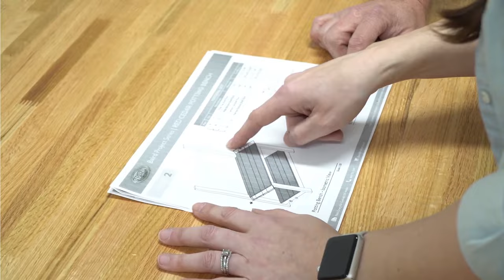Meet the Talented Crew of Renovation Hunters From Outdoor Channel | American Hardwood Advisor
Welcome to a special edition of the American Hardwood Advisor podcast! In this episode, we compiled our interviews with the talented crew of Renovation Hunters recorded on set at the renovation show’s job site in western Pennsylvania.

Watch as Steve Stack from Baird Brothers Fine Hardwoods and 11 different guests discuss the Outdoor Channel’s new show, preserving family tradition one home renovation at a time and helping the next generation embrace the outdoor lifestyle.

00:00 - 09:40 Adam Lazy Guy DIY
09:41 - 17:53 Raechel Petris, Desert Woodworks
17:54 - 25:57 Michael Matthews and Camper, On The Spot Outdoors
25:58 - 35:31 Stephanie Leigh, Uncommon Outpost and Materials Manager at Wall Control
35:32 - 48:23 Richard Grove, Wall Control
48:24 - 55:18 Laremy “Sasquatch” Miller, Outdoorsman and Host of Last of a Breed, Sasquatch Mountain Man & The Trail
55:19 - 1:03:15 Christy Miller, Oak Hill Millworks
1:03:16 - 1:08:33 John Robert “JR” Stephenson, Hunter’s Dream Homes
1:08:34 - 1:20:22 Kevin Tarkovich, Lead Contractor of Renovation Hunters
1:20:23 - 1:38:15 Hal Shaffer, Host of Renovation Hunters and Drop Zone TV

Renovation Hunters is the Outdoor Channel’s first-ever home improvement TV show. In the first season, the talented crew of Renovation Hunters helped remodel a fixer-upper in Hyannis Nebraska, a fishing camp in Critz Virginia and a hunting cabin in Tionesta Pennsylvania. Families across America can submit their vacation camps to be featured in upcoming seasons of Renovation Hunters.

Check out Baird’s content studio for more interviews with the personalities from the Outdoor Channel’s Renovation Hunters!

The American Hardwood Advisor podcast is your source for trends, tips, and insights into how the building industry has evolved. Join Steve Stack, along with guest builders and industry leaders, as they talk shop on what it takes to be the best of the best.

Subscribers to our channel stay up-to-date on the latest content on hardwood products, tutorials, tips & tricks, and interviews.

ORDERED easily. DELIVERED conveniently. ENJOYED comfortably.